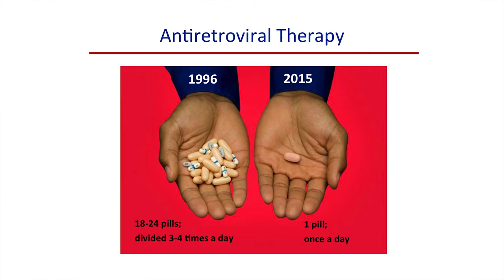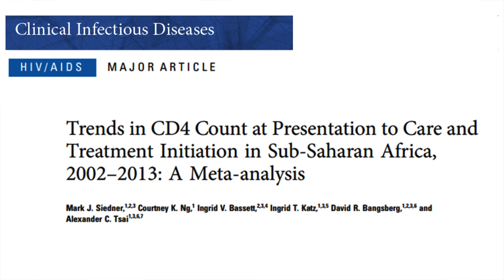Massachusetts General Hospital researcher seeks cost-effective ways to improve global HIV care.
Rochelle Walensky, MD, MPH, is using advanced mathematical modeling systems to project the health outcomes and cost effectiveness of global HIV treatments. Walensky is the co-director of the Medical Practice Evaluation Center at Massachusetts General Hospital and the Steve and Deborah Gorlin MGH Research Scholar. More